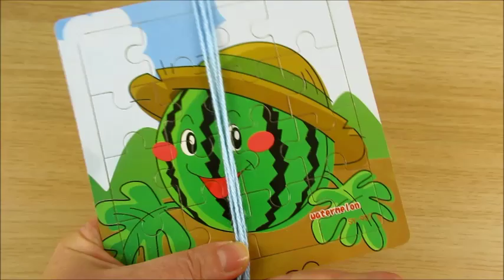How to make large Pom Pom for hats tutorial DIY - Happy Crochet Club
How to make large pom pom for baby hats or adults hats.
Crochet for beginners. How to make pom pom for hats.